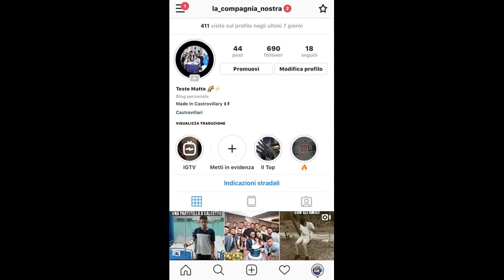Speciale 2 Anni 🥈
LCN - ''SPECIALE 2 ANNI'' ⚡️